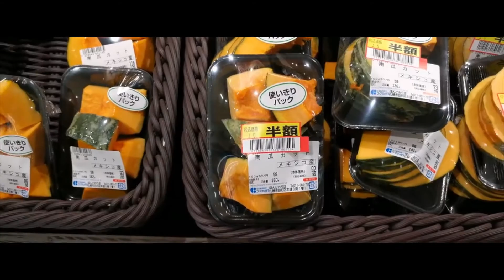๓ นาที กับราชบัณฑิต (ชุดที่ ๒) ตอนที่ ๒๓ กฎหมายความรับผิดในผลิตภัณฑ์กับการเยียวยาผู้บริโภคฯ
๓ นาที กับราชบัณฑิต (ชุดที่ ๒) ตอนที่ ๒๓ กฎหมายความรับผิดในผลิตภัณฑ์กับการเยียวยาผู้บริโภคในประเทศไทย

โดย ศ. ดร.ศักดา ธนิตกุล
ภาคีสมาชิกประเภทวิชานิติศาสตร์ สาขาวิชากฎหมายปกครอง สำนักธรรมศาสตร์และการเมือง

ออกอากาศวันเสาร์ที่ ๓๐ พฤศจิกายน พ.ศ. ๒๕๖๒ ทางช่อง ๒ NBT HD